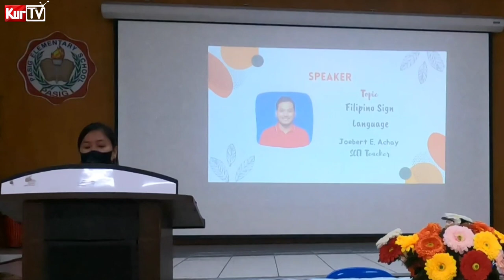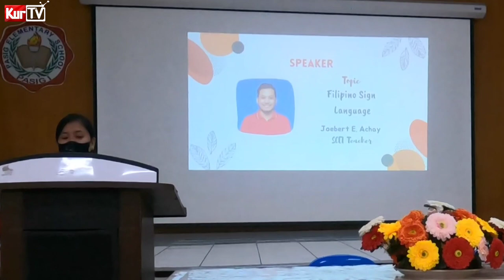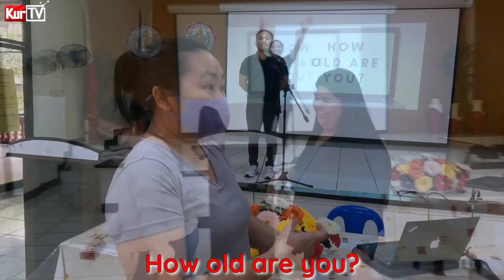KURTV | JAMPACKED SIGN LANGUAGE TRAINING 🤟